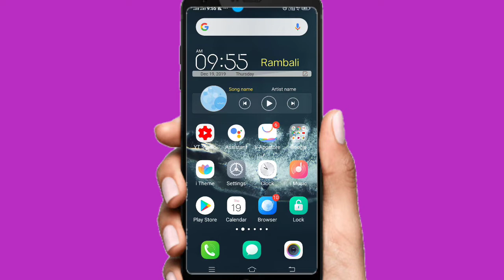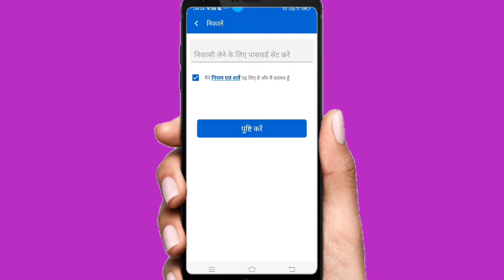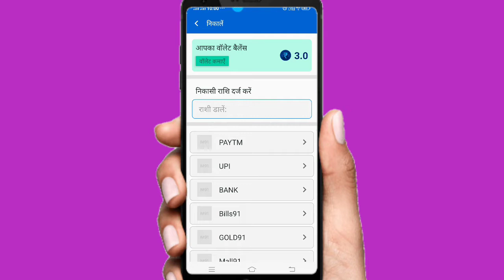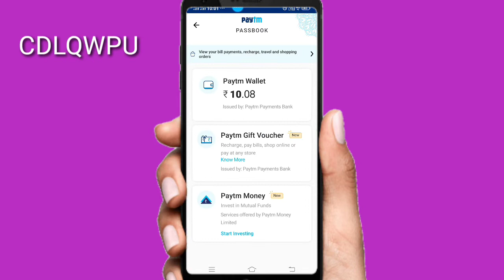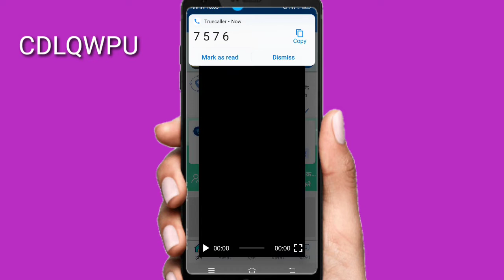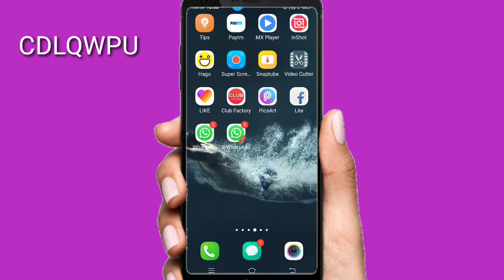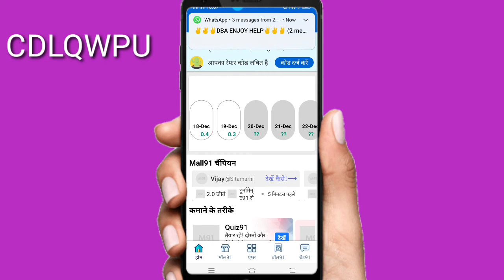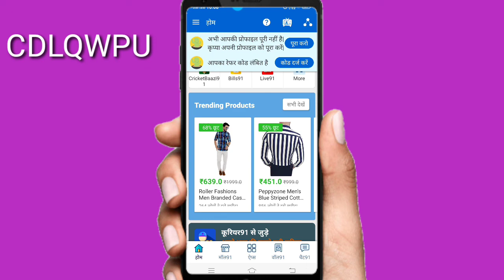सिर्फ एक बार रजिस्टर कर लो और हर महीने का कमाओ ₹15000 - ₹20000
सिर्फ एक बार रजिस्टर करो और महीने का कमाओ ₹15000 - ₹20000
क्या आप अपने खाली समय में घर या दूकान या ऑफिस या कॉलेज से बैठे बैठे हर महीने कुछ ₹15000 - ₹20000 कमाना चाहते हैं? क्या आप सिर्फ कुछ मिनट ही काम करना चाहते हैं?
अपने WhatsApp के सोशल समूह उपयोग करके कमाई बढ़ाने का और अगर दोस्तों और रिश्तेदारों को रेफेर करते हैं, तो उनकी कमाई और बचत का 10 हिस्सा आपको मिलता है - पूरे 15 लेवल तक! यहाँ से डाउनलोड करें और मेरे रेफरल कोड CDLQWPU का उपयोग करें -
1st app

रेफरल कोड CDLQWPU

2nd app
PER REFER ₹18

रेफरल कोड 6GNKV